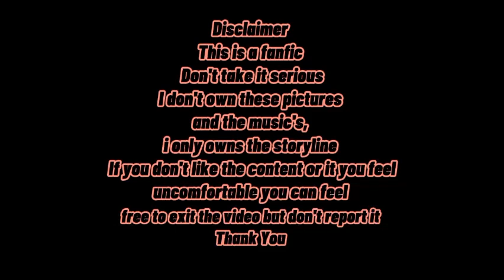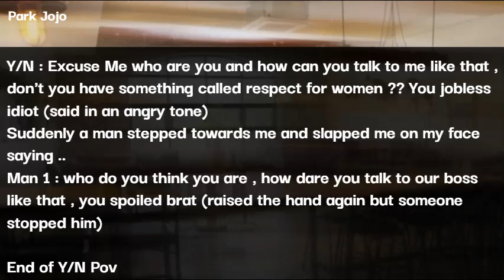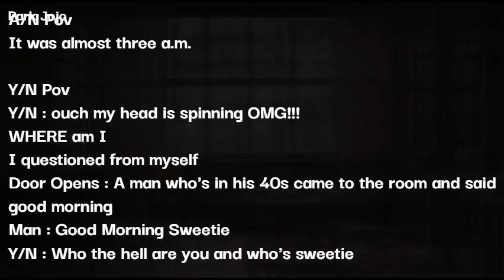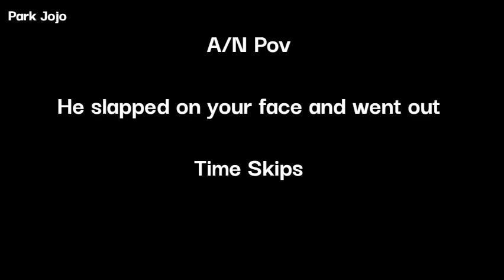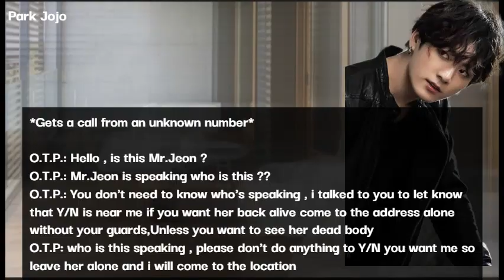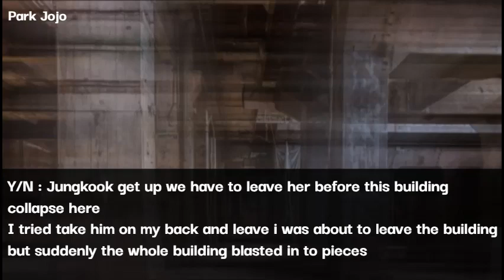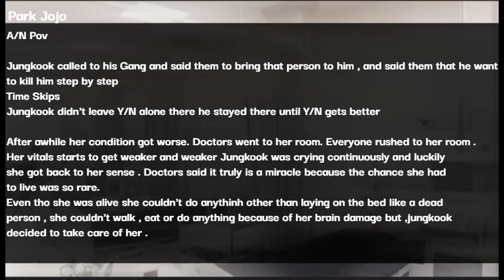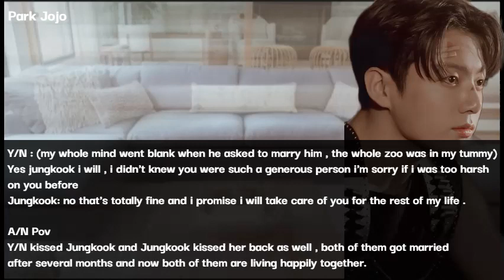Mafia‘s Pure Love - Jungkook one shot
Hello Everyone Welcome to my new video , hope you all enjoyed the content.

The story was written by me so do NOT copy or REPOST without my consent.

 edited on Picsart .

Music used is from YouTube and downloaded

 using mp3.j .

--NOTICE--

-PLEASE COMMENT YOUR OPINION MATTERS

-NO HATRED AGAINST MY COMMUNITY IN THE COMMENT SECTION
-IF YOU WANT TO RE-UPLOAD MY CONTENT YOU CAN DO IT ON OTHER SOCIAL PLATFORMS WITH *CREDITS*
-READ AND ENJOY THE CONTENT